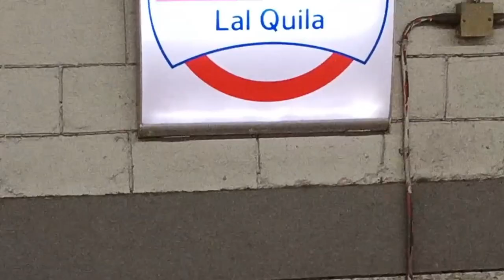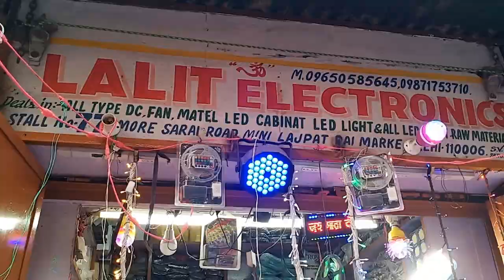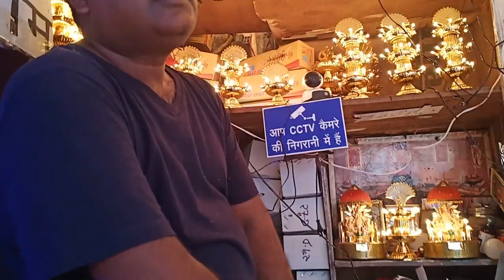Cheapest Diwali lights/Decoration LAMPS/LED Lights/Chandni Chowk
Dewali Decoration Lights,lamps etc.

Adders- Lajpat Rai Market,chandni chowk